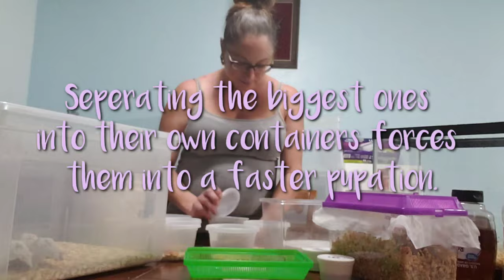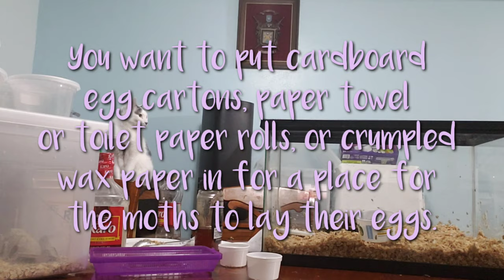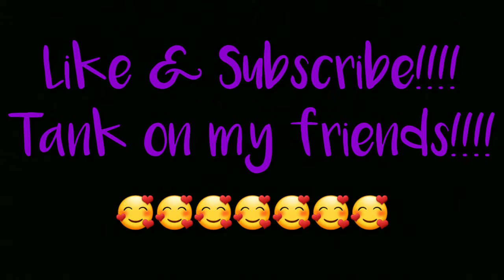HOW TO: BREED SUPERWORMS AND WAXWORMS: Part 1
We are starting our superworm and waxworm farm. Follow us as we set it up, giving you tips and advice along the way!

Tank on my friends! 🥰🥰🥰🥰🥰